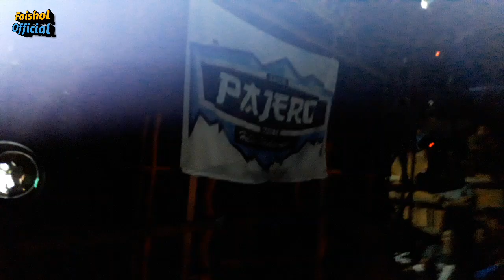semua penonton tertuju ke cahaya audio karnaval slemanan 2019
SALAM HOREG

Ini adalah video Cahaya Audio Kediri di karnaval Slemanan

Terimakasih

Selamat Menyaksikan 😎👍🏻

SALAM BUDAYA